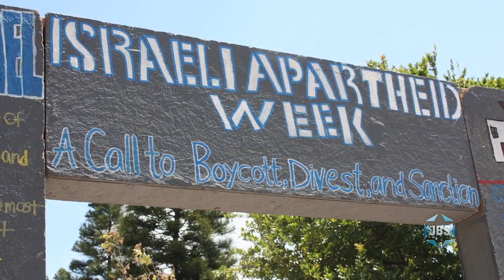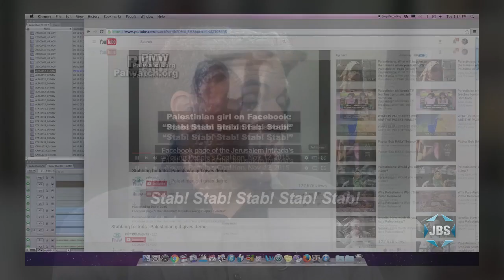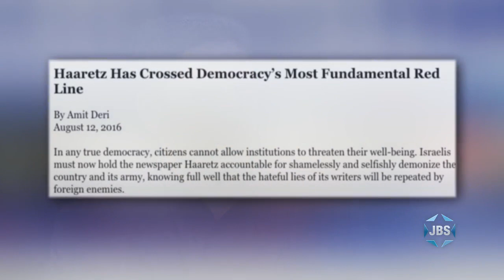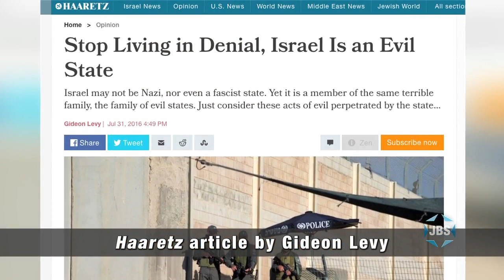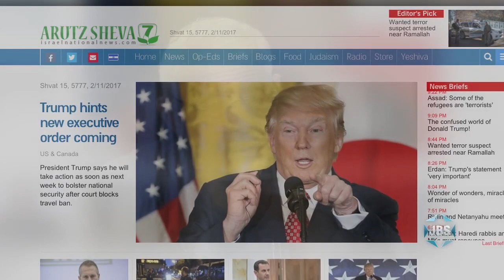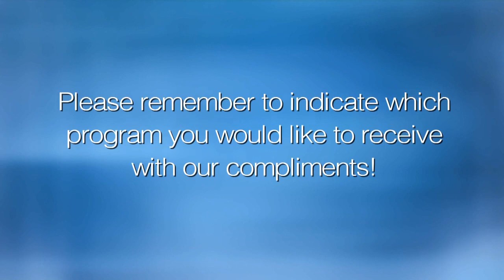L'Chayim: Mordechai Kedar and Amit Deri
Mordechai Kedar (Bar Ilan University) and Amit Deri (Reservists on Duty) discuss BDS and other issues confronting Israel, on L'Chayim with Mark S. Golub.